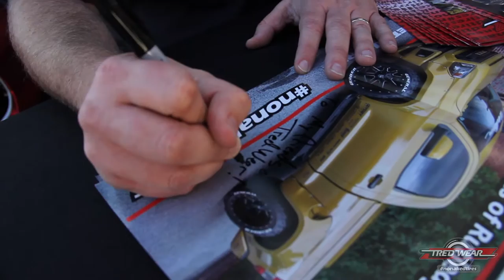Rutledge Wood meet and greet with TredWear